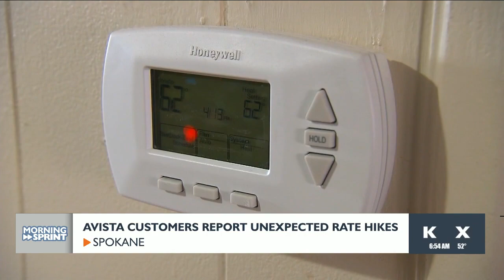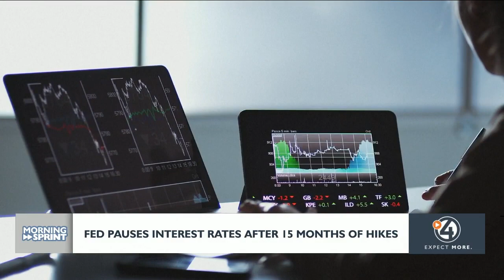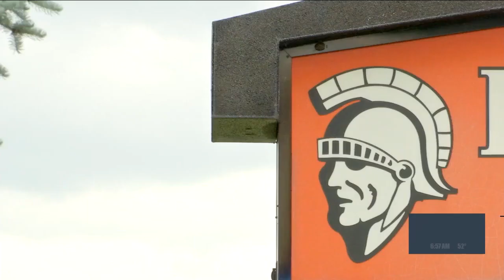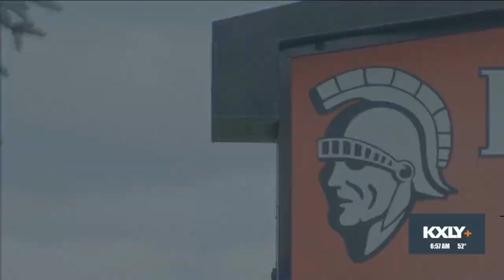The Morning Sprint for June 15